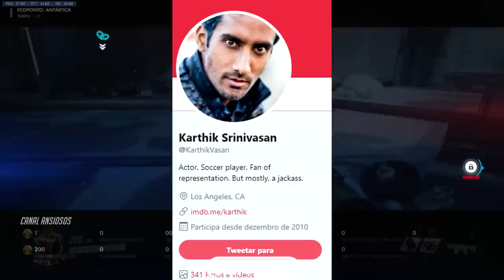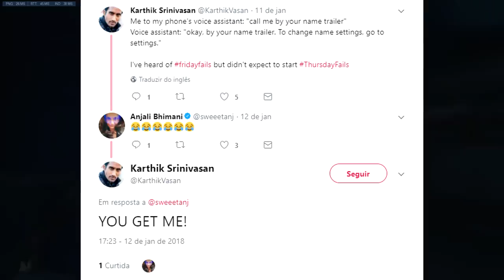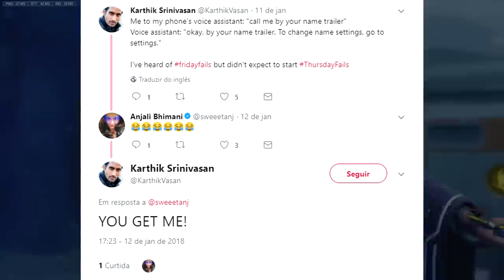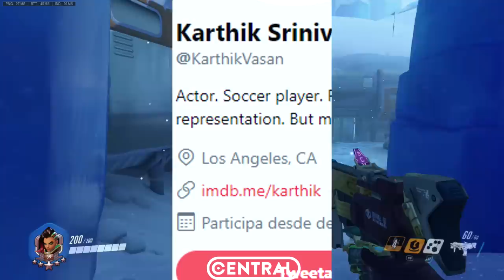OVERWATCH - NOVO HERÓI SANJAY KORPAL DA TALON E VISHKAR? - Central Overwatch Brasil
NOVO HERÓI SANJAY KORPAL DA TALON E VISHKAR PODE ESTAR CHEGANDO NO OVERWATCH. CONFIRA AS EVIDENCIAS!

✦✦✦GANHE UM BATTLEGROUNDS DE GRAÇA!✦✦✦